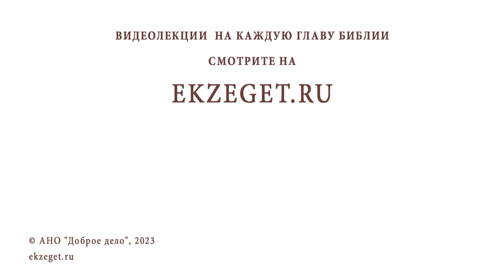В ЦЕРКВИ НЕ ХВАТАЕТ ДИАЛОГА ? Протоиерей Димитрий Беженарь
Команда Экзегет.

В сегодняшнем видео на библейском портале Экзегет, протоиерей Димитрий Беженарь размышляет над вопросом: "В церкви не хватает диалога?"

🔸  Осознанный диалог
🔸  Поиск истины
🔸  Благоговеянное отношение к священному писанию
🔸  Способность вести беседу по существу